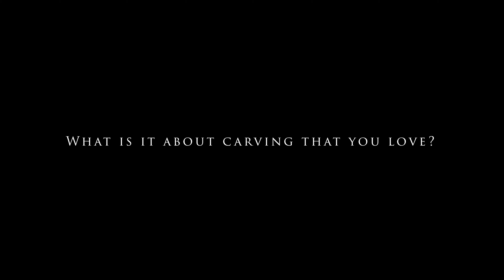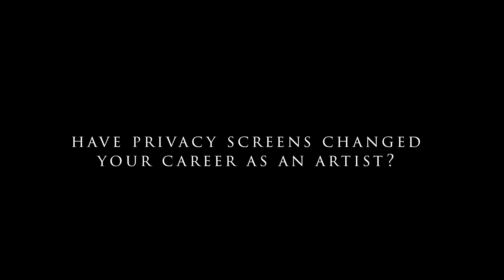Privacy Screen Designer | Coast Salish Artist, Noel Brown | Privacy Fencing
An inside look into the talented artist of CORE's Coast Salish privacy screens, Noel Brown.  CORE has been working with Noel for 6 years creating unique, and beautiful privacy screens.